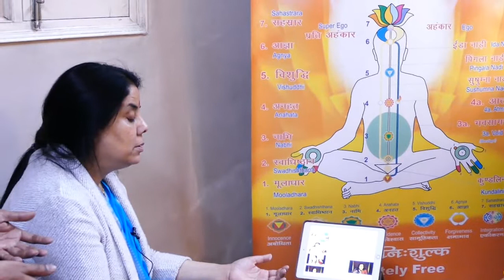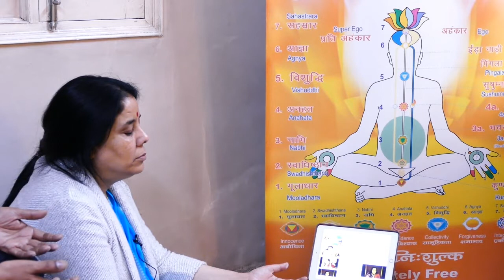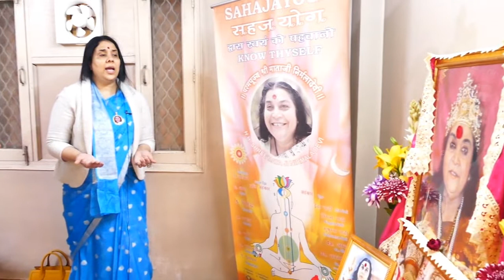Collectivity of Sahaja Yoga Meditation at BAFEL Residency 7 Mar 2020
For regular updates, meditation audios and an opportunity to interact with international collectivity of Sahaj Yogis : WhatsApp text only : 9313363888 .